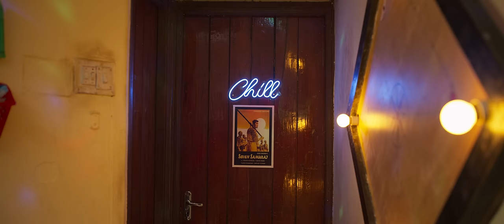The Boys - Official Trailer Promo | Santhosh P Jayakumar | Arun Gautham | Kingsley | Divo Music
Presenting you the official trailer promo from the movie "The Boys"; Starring Kingsley & Naan Kadavul Rajendran; Directed by Santhosh P Jayakumar and Music Composed by Arun Gautham.

Trailer promo credits:

Music arranged & composed by Arun Gautham
Whistle: Leanord Jude
Recorded at Reengara Studio
Engineered by Aswin Krishna

Movie Credits:

Starring – Santhosh P Jayakumar, Siva Sha ra, Arshad, KPY Vinoth, Yuvaraj, Redin Kingsley, Naan Kadavul Rajendran.
Written & Directed by – Santhosh P Jayakumar
Producer: E.Sendhil Kumar
Cinematography –K. Ahamed Sherief
Editor – Sam RDX
Art – C. K. Mujibur Rahmaan
Choreography – Pravin.G
Banner : Nova Film Studios & Darkroom Pictures
Stunt – Danger Mani
Stills – D. Narendiran
Publicity Designs – Selvaa
DI – IGENE
VFX – Raja. S – AMT
Audiography (Dolby Atmos) - A.M.Senthamizhan
Sound design - A.M.Senthamizhan & S.Sathish Kumar (Creative pumbaa studio)
Executive Producer – C. P. Jai & K.MathenKumar
PRO : Yuvraaj
Whistle : Leanord Jude